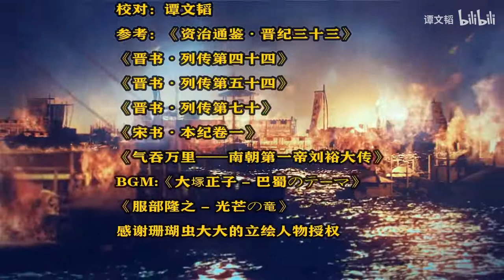【寄奴传】完结合集：气吞万里如虎！宋武帝刘裕一生征战传奇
《寄奴传》系列制作耗时十个半月，分为23集，平均半个月更新一期，详细讲述了自399年至422年二十余年间，刘裕身处的乱世风云，平均一年一期，细节十分详实